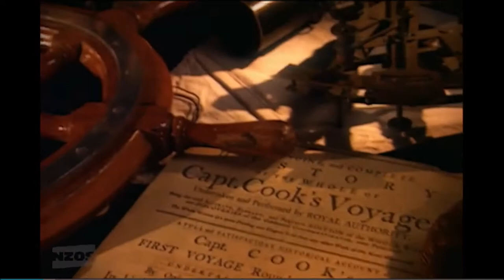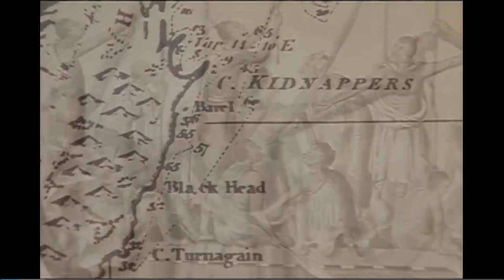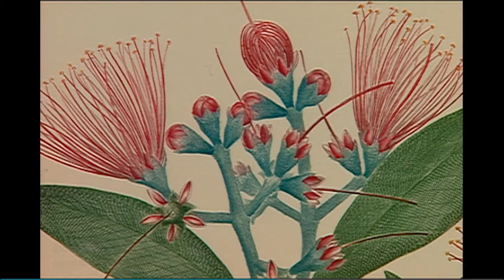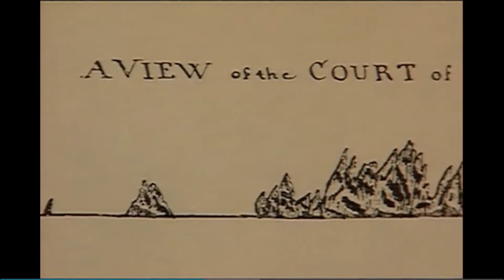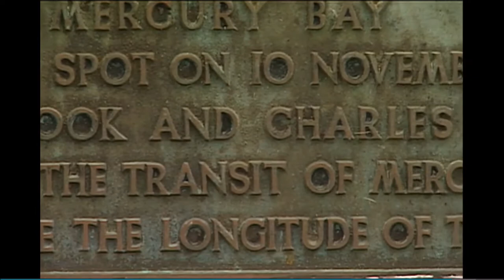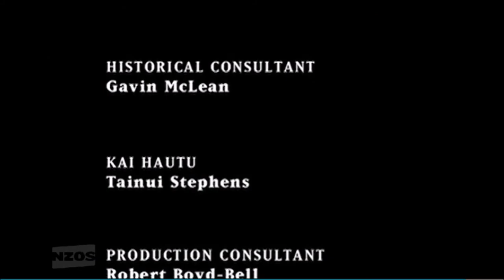Captain's Log. Ep.1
Actor/presenter Peter Elliott traces Captain James Cook’s first voyage around New Zealand in this four-part series, which was named Best Documentary Series at the 2002 NZ Television Awards. Starting from the North Island’s east coast, he ventures north before hitching rides down the island’s western side, nipping through Cook Strait on his way down to Lyttelton. The conservation history of Fiordland is explored, as are the rugged seas of the West Coast. Among the many ships Elliott journeys on is Spirit of New Zealand, a square rigger quite similar to Cook's HMS Endeavour.